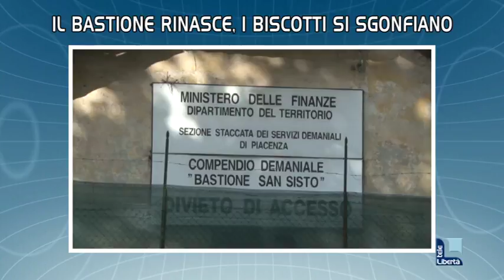I titoli del TGL delle 19.30 di martedì 5 settembre 2017